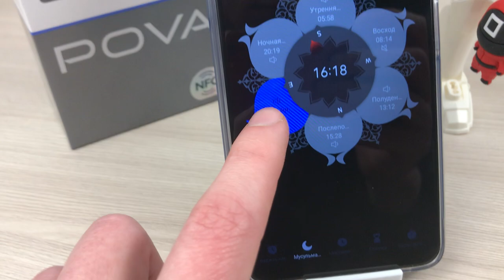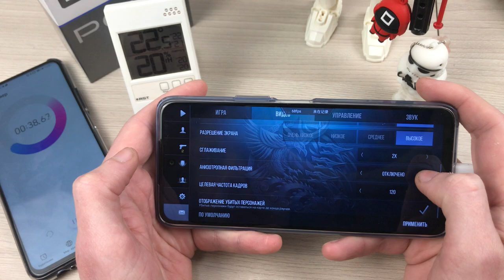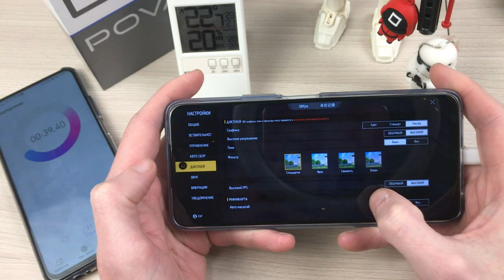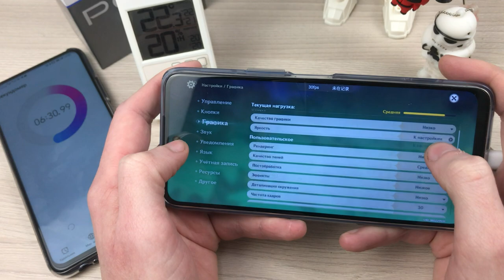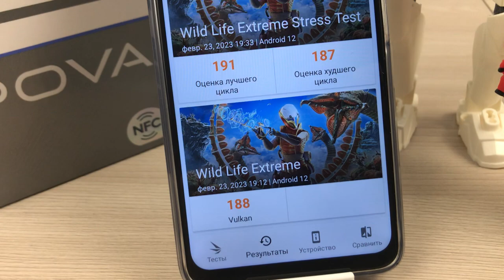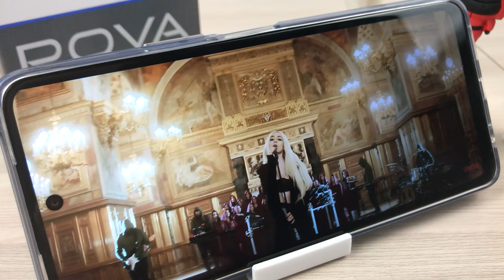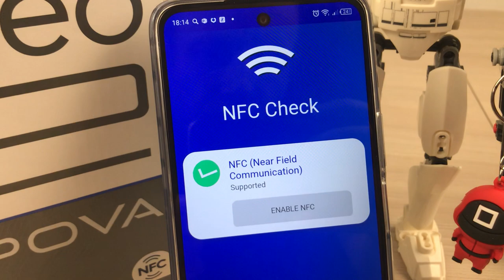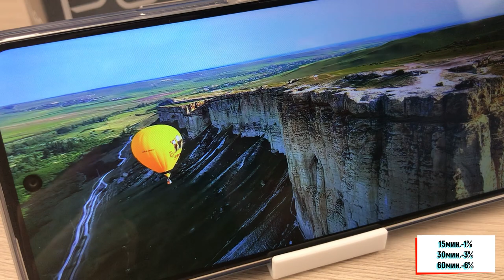Tecno Pova Neo 2 - подробный обзор лучшего сбалансированного ТОПA до 10 тысяч🔥😱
Сегодня подробно разберем один из доступных бюджетников Tecno Pova Neo 2. Большой экран, 90 Гц, Nfc модуль, емкий аккумулятор на 7000 мАч и все до 10 тысяч рублей. Так ли все хорошо?? Давайте разбираться ...
Содержание:
00:00 - 00:33 - Приветствую всех на своем канале !
00:33 - 00:48 - Комплектация Tecno Pova Neo 2
00:48 - 01:20 - Дизайн и габариты Tecno Pova Neo 2
01:20 - 01:48 - Материалы корпуса Tecno Pova Neo 2
01:48 - 02:30 - Кнопки и элементы управления Tecno Pova Neo 2
02:30 - 03:06 - Фирменная оболочка Hi-Os Tecno Pova Neo 2
03:06 - 03:40 - Экран Tecno Pova Neo 2
03:40 - 04:10 - Процессор Helio G85 Tecno Pova Neo 2
04:10 - 07:25 - Gaming Test Tecno Pova Neo 2
07:25 - 07:54 - Синтетические тесты Tecno Pova Neo 2
07:54 - 08:25 - Камеры Tecno Pova Neo 2
08:25 - 11:35 - Фото-Видео возможности Tecno Pova Neo 2
11:35 - 12:23 - Звук и мультимедийные возможности Tecno Pova Neo 2
12:23 - 12:52 - Коммуникации Tecno Pova Neo 2
12:52 - 13:34 - Аккумулятор Tecno Pova Neo 2
13:34 - 14:10 - Тесты автономности Tecno Pova Neo 2
14:10 - 14:30 - Итоги, выводы о Tecno Pova Neo 2
14:30 - 14:56 - Спасибо, Друзья!!!
🔥Подборка классных девайсов по лучшей цене на Али:
- XIAOMI Redmi Note 12 - Знакомство с будущим ХИТОМ🔥😱❓️❓️
- HONOR X40 - Идеальный Смартфон? Подробный ОБЗОР🔥
- Xiaomi REDMI NOTE 11E 5G🔥Топ из Поднебесной до 10000 рублей😱
- REALME 10 PRO+ Подробный обзор Честного ТОПА за свои деньги😱🔥